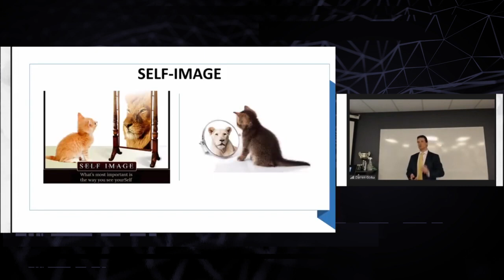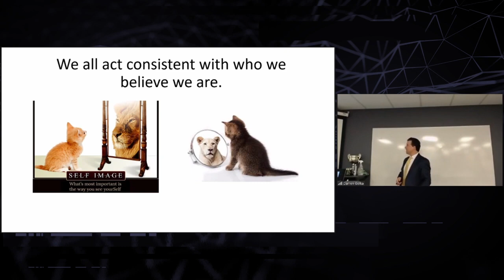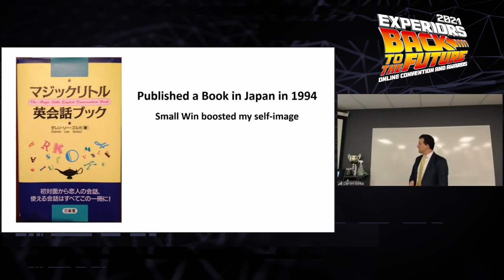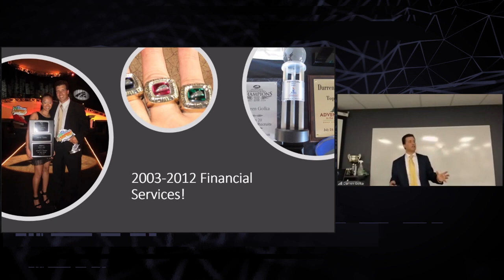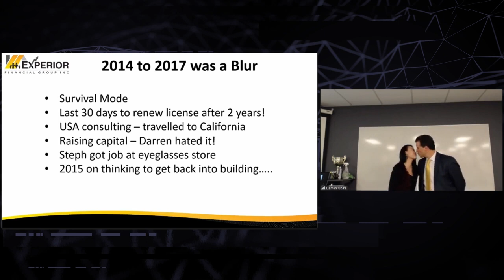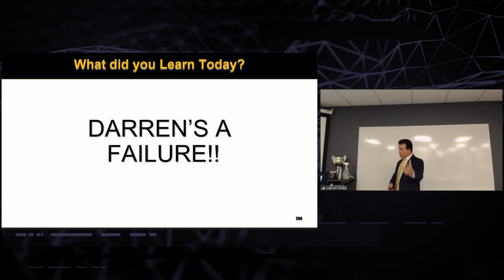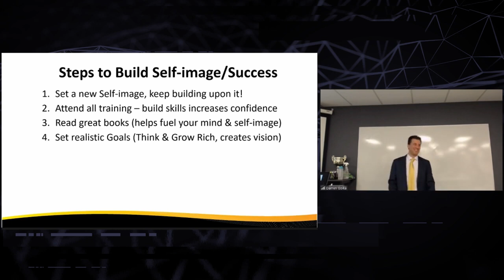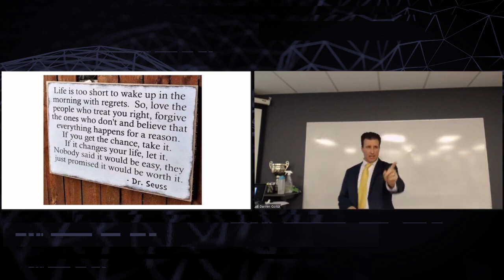Your Journey to Success, Darren Golka - 2020 Experior Convention